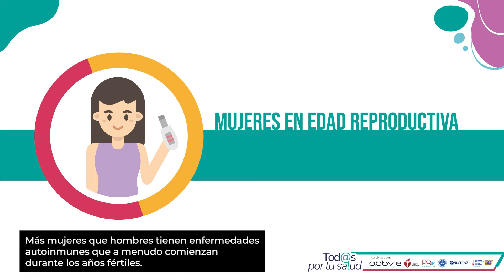¿QUIÉNES CORREN MAYOR RIESGO de tener enfermedades autoinmunes?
Algunas personas tienen un mayor riesgo de desarrollar estas enfermedades que otras, incluyendo aquellas con antecedentes familiares, mujeres y personas de ciertos grupos étnicos.